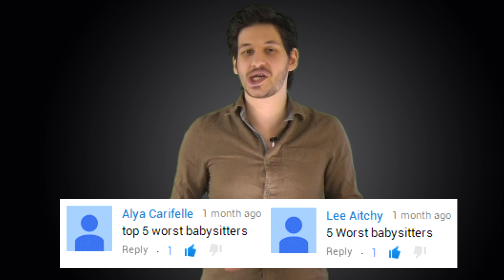5 Of The Worst Babysitters!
To leave your child with someone for even a few hours requires a lot of trust.

While babysitters are usually very good with kids and trust worthy to say the least, like with everything bad things can happen.

In this list we'll be showing you 5 of the worst baby sitters in the world.

We would like to give a big shout out to viewers Alya Carifelle & Lee Aitchy  for suggesting this video.

SECOND CHANNEL

5) Karl McCluney

When Karl McCluney was only 15 years old he was babysitting two year old Demi Leigh Mahon for only a hour and a half while her mother ran some errands.

He took 2 year old Demi to the park, then returned back home.

At this point Karl brutally beat Demi, bit her and shaved her head.

When Demi's mother returned she found her infant daughter barely alive in critical condition while Karl was casually watching TV.

Demi was rushed to the hospital where doctors confirmed she sustained severe brain damage and after two days on life support she sadly passed away.

Karl denied any wrong doing and claimed her injuries were the result of her falling in the park.

However he did finally confess to the murder and received 15 years due to his age.

The motive was simply because Demi was annoying him.

4) Michael Plumadore

When Michael Plumadore agreed to look after his neighbors three young daughters, things turned tragic.

On December the 23rd 2011, Aliahna Lemmon, one of the daughters being looked after by Plumadore went missing.

Plumadore played innocent claiming she left his trailer and went back home.

A few days passed and there was no sign of young Aliahna.
The FBI then got involved, and finally Plumadore confessed to the truth.

Plumadore beat Aliahna to death with a brick, he then worked through the night cutting her body into bits with a hacksaw.

He froze her head, hands and feet, but disposed the rest of her body.

There was no apparent motive for the murder and Plumadore never gave one either.

He received a life sentence, narrowly escaping the death sentence since he pleased guilty.

3) Elzbieta Plackowska

In 2012 Elzbieta Plackowska was innocently looking after her friends 5 year old daughter Olivia, along with her own 7 year old son Justin.

That night, she stabbed her son Justin 100 times and Olivia 50 times, killing them both.

When she was arrested and questioned her story changed numerous times.

At first she claimed a stranger broke in and stabbed them.

Later she admitted to to the killing because she believed the two children were possessed by the devil.

Soon after she claimed she did it because the children had the evil of society within them.

Her story changed again, this time it was voices in her head that told her to do it.

The final change to her story was she killed her own son to get revenge on her husband because he works as truck driver and doesn't spend a lot of time with her.

The reason she killed Olivia was because she was a witness.

It's obvious she isn't stable in the head or maybe purposely changed her story to seem insane to avoid a heavy prison sentence.

2) Yoselyn Ortega

Yoselyn Ortega was hired by the Krim family to look after their 3 children.

The mother Marina Krim was taking her three year old son home from a swimming lesson when she made a horrific discovery.

Her two other children, 6 year old Lucia and 1 year old Leo were laying dead in the bath tub filled with bloody water.

The two were stabbed to death by their 50 year old baby sitter, Yoselyn Ortega.

As soon as Marina entered the room, Ortega tried to commit suicide by slitting her wrists and began stabbing herself so violently that she pushed the kitchen knife she was using out the other side of her neck.

Amazingly she survived, and is now standing trial for murder.

1) David McGreavy

David McGreavy is nicked named “The Monster of Worcester,”.
With a nickname like that you know whatever he did its going to be horrific.

In 1973 when he was a young man, he was staying with the Ralph family in Worcester, England.

One day in April he was asked to babysit the families 3 young children.

The family clearly trusted David as he seemed like a perfectly nice young man.

Instead he gruesomely murdered the children, carried their bodies outside and impaled them on the garden railings out on display.

He said he killed them because one of the children would stop crying.